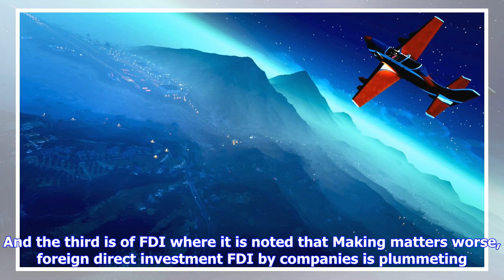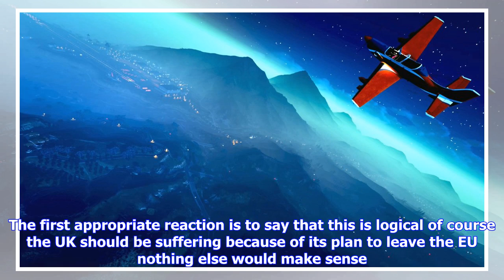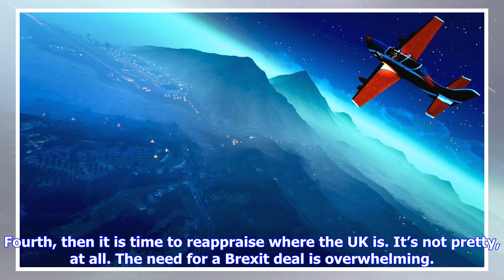Breaking News | Oops: £490 billion has gone awol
Oops: £490 billion has gone awol

The Telegraph has reported that Global banks and international bond strategists have been left stunn...